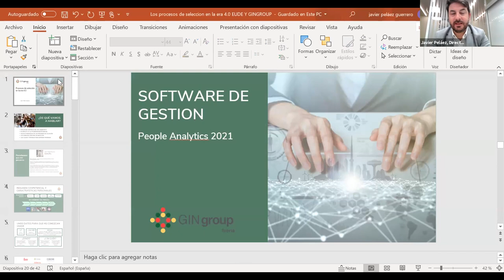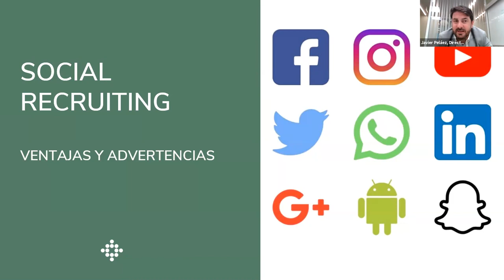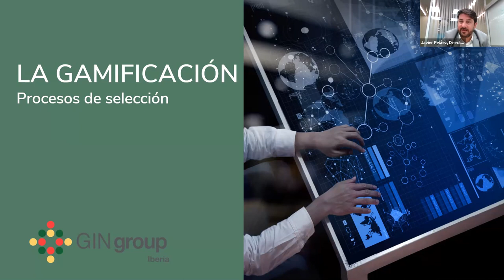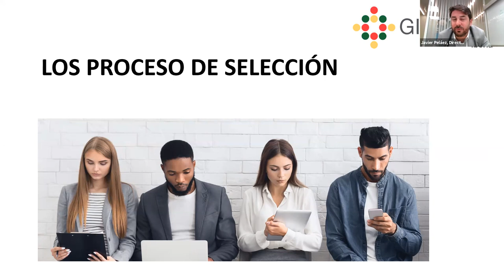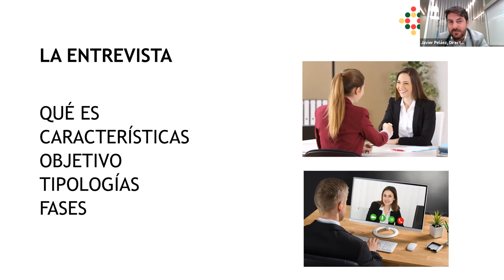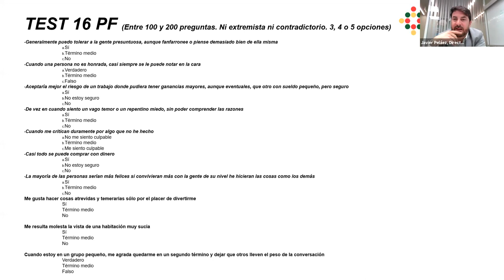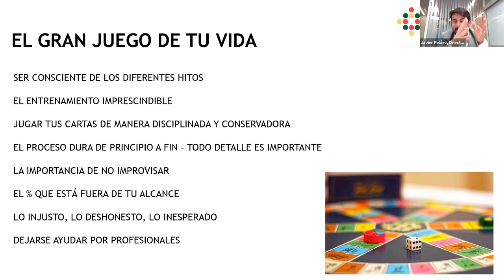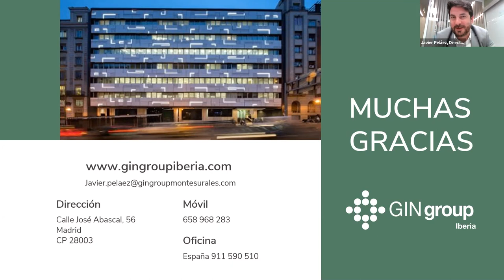Ciclo EUDE - GINgroup | Los procesos de selección en la Era 4.0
Este 16 de diciembre, celebramos la 3º sesión de nuestro ciclo “Personas, organizaciones y transformación digital” que hemos organizado junto a GINgroup, la consultora internacional de Recursos Humanos.

En esta ocasión, el profesional Javier Peláez, nos habló de cómo han cambiado los procesos de selección en esta era 4.0.